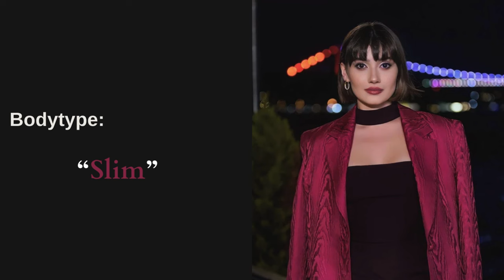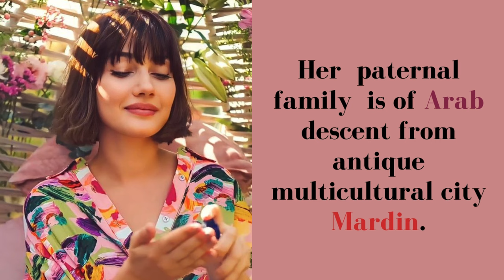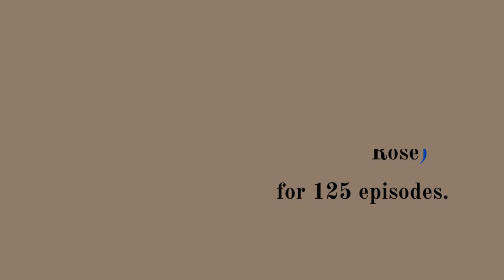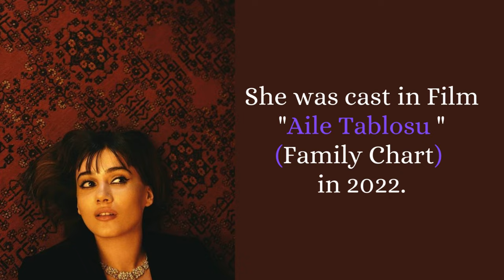Turkish actress "Sevda Erginci" Biography, age, height, marriage, full life history.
"Welcome to Beauty Land! Here, we delve into the fascinating worlds of actors, writers, singers, and bring you their inspiring biographies. We also explore the realms of captivating novel stories and thought-provoking documentaries. Our mission is to share the stories and journeys that have shaped the entertainment industry and the literary world. Join us on this engaging adventure, as we celebrate creativity, talent, and the power of storytelling.